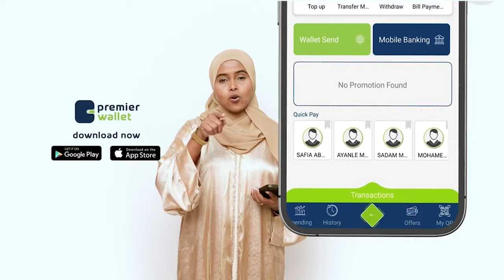Halkee ayuu ka bilaabmay dagaalkii dhexmaray Sayid Maxamed Cabdulle Xasan iyo Cali Dhuux Aadan.?